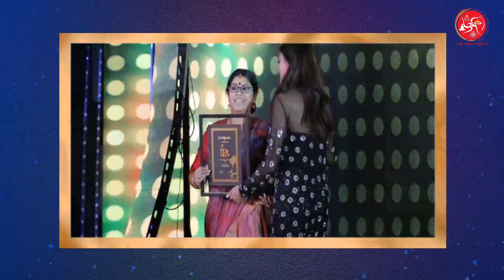Vrish Rashi 2022 | বৃষ রাশি কেমন যাবে 2022 | Taurus 2022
বৃষ রাশি কেমন যাবে 2022
Taurus prediction for 2022 by Dr Sohini Sastri.

Dr Sohini Sastri, well recognized as the Best Astrologer in India offer satisfactory astrological services. Her suggestions and predictions are completely helpful and accurate to eliminate the problems. Numerous people have reverted back to problem-free, successful life with her guidance and astrological prowess. She has expertise in various fields Vastu, Numerology, Palmistry, Color Therapy and traditional astrology. Providing solutions to the problems of people around the world for years has brought her numerous acclamations and respect from people..

Dr. Sohini Sastri completed her graduate and master degree from Calcutta University. She is member of Asian Astrologer of Congress, Astrological Research Project and Astro-medical Research Centre. Dr. Sastri also a researcher astrologer of MRP started by Dr. Ramkrishna Sastri. She provides satisfactory astrological services including Vastu, Numerology, Palmistry and others.
Reliable Astrological Services in Kolkata, India

Astrology is an earliest science that is practiced in many parts of the world for several years. We truly feel that astrology is a prophecy art and conjectural science that can help to comprehend one’s quality, characteristics, mindset and relationship. We invincibly believe that it is the creation of thoughts in the minds of people that is mostly responsible for the feelings and reactions. To be specific - thoughts are the result of action. Thus, by proper inspection of the human mind, one can limit generation of the negative thoughts and ensconced into the subliminal, such emotions that generates on its own and maintain peace, happiness and contentment.

Thoughts are induced as an outcome of the state of affairs, such as, birth, ethnic backgrounds or economic conditions as they are absorbed in the human minds as a result of one’s karma. In order, to improve the thoughts of people, it is one’s benefit if a sensible and logical method is available by which a person can lead their life successfully.

Dr. Sohini Sastri, great astrologer in Kolkata, India is sanctified with the gift of insights, mystical experiences and clairvoyance. Her achievements and accuracy have been valued and acknowledged by many. She helps people to eliminate the impacts of negativity that rule over their emotions by attracting the positivity in their life.

Dr. Sohini Sastri, the trusted tantrik and astrologer in India specialises in Numerology, Palmistry, Traditional Astrology, Vastu, Colour Therapy and many other astrological services.

    Vedic Astrology
    Palmistry
    Numerology
    Vastu Shastra
    Colour Therapy

Why Choose Dr. Sohini Sastri, Astrologer in India?

    Experienced astrologer having more than 20 years of experience.
    Active member of Asian Astrologer of Congress and Astrological research project.
    She won various astrological awards like Matangini Hazra Award, Jatis Samragyi Award, Bidyalankar Award and more.
    Dr. Sohini Sastri offer complete astrological services including palmistry, vastu shastra, numerology and others.
    Trustworthy and satisfactory astrological solution for your education, marriage, service, health and more.
    Free consultation.
    Affordable cost.

To know about astrological services, contact great Indian astrologer Dr. Sastri for a consultation.